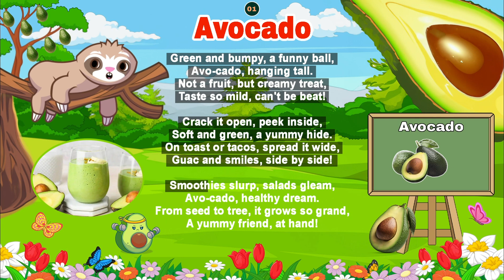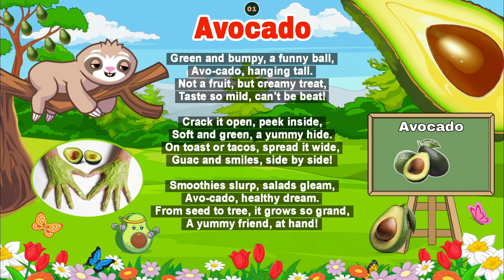Avocado Poem for Kids | Kids Zone | Full HD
Exploring the Delicious Journey of Avocado: From Fruit to Creamy Treat | A Poetic Ode

🥑 Dive into the delectable world of avocados with us as we explore the enchanting journey of this beloved fruit through the whimsical lens of poetry! 🥑

Join us in this captivating YouTube video as we unravel the green and bumpy exterior of the avocado, delving into its fascinating journey from farm to table. Through vivid imagery and lyrical verses, we celebrate the avocado's unique characteristics and irresistible charm.

In "Avocado: A Poetic Ode," we embark on a sensory adventure, discovering the creamy delight concealed within its soft, green hide. From the satisfying crack of its skin to the luscious spread on toast or tacos, we savor every moment of avocado bliss.

But it's not just about taste—explore the nutritional benefits of this green powerhouse as we delve into its role in smoothies, salads, and as the beloved star of guacamole. Learn about the avocado's journey from seed to majestic tree, symbolizing growth, vitality, and the beauty of nature's bounty.

Whether you're a seasoned avocado enthusiast or a newcomer to its delights, this video promises to entertain, educate, and inspire a newfound appreciation for this versatile fruit. So grab your avocado toast and join us as we celebrate the avocado in all its glory!

Don't miss out on this poetic ode to one of nature's most cherished treasures. Let's spread the joy of avocados, one creamy bite at a time! 🥑✨